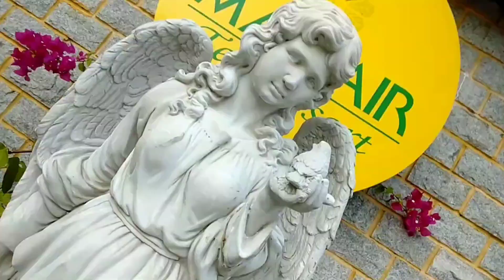HAPPY NEW YEAR 2021 || KOLKATA TO SILIGURI TO MIRIK VLOG || ANCHAL PAREEK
HAPPY NEW YEAR EVERYONE.. Hope this year brings you alot of happiness n health..
In this video im sharing my 31'st day and night and 1'st january day
Hope this video brings a lil smile on your face.